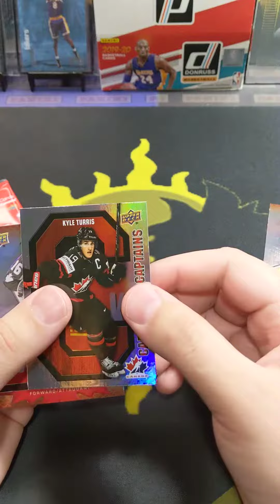Opening New Tim Horton's Team Canada Hockey Packs In A Minute ⌚🏒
2 packs of 3 cards in each pack. Chance of pulling big hall of famer autos!